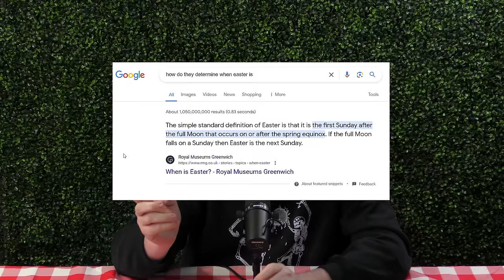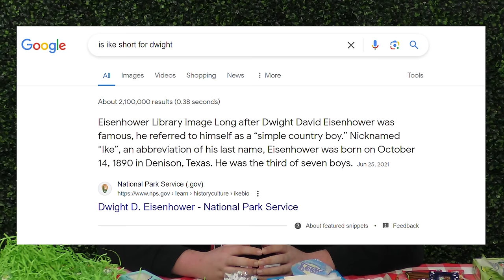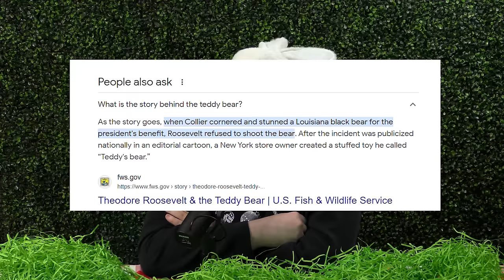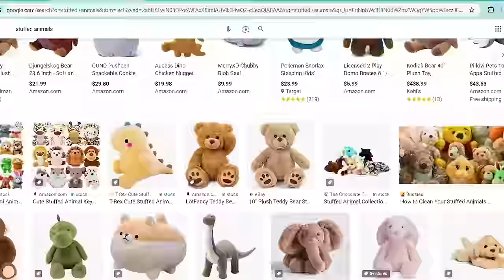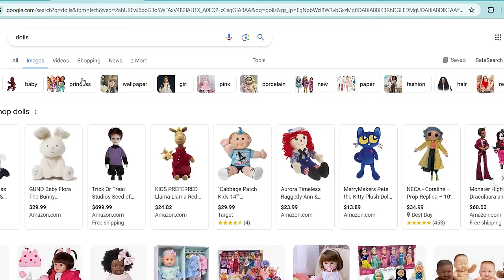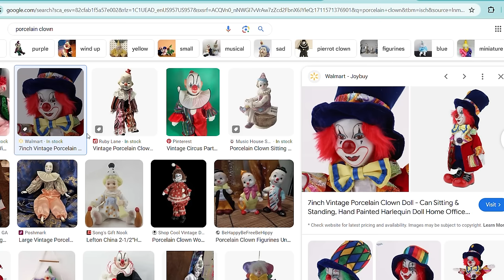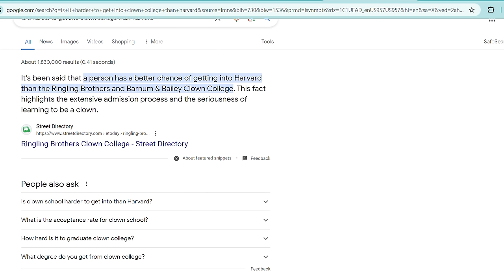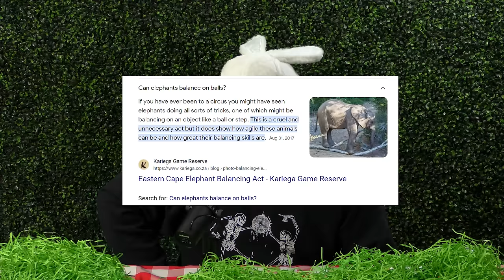Blind Peeps Taste Test! - Picky Boys Podcast #317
Later, the boys discuss Antonio's fear of stuffed bunnies, the clown face egg registry, and elephants!

The Picky Boys are a few friends sitting around and talking about their crazy stories, absurd experiences, and just about whatever else comes to mind.